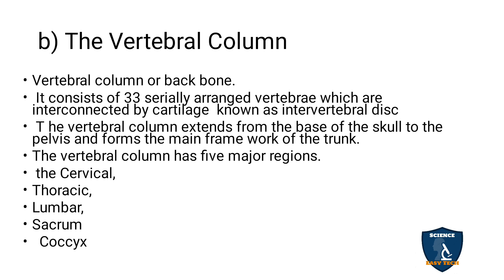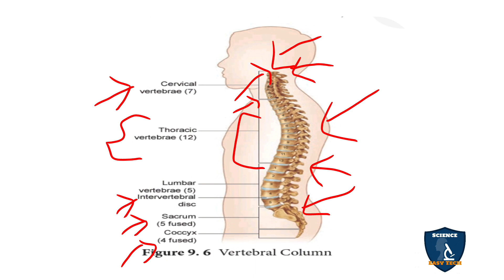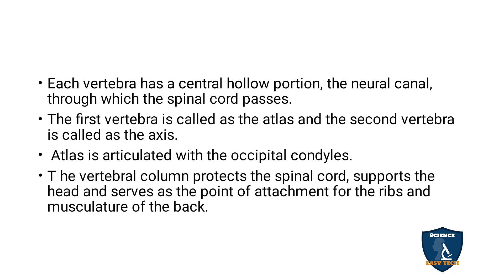The Vertebral Column {The Axial Skeleton) in Tamil | Locomotion & Movement| Zoology | Class 11 |NEET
The Vertebral Column ( The Axial Skeleton) in Tamil | Locomotion and Movement | Zoology | 11 Class | Science Easy Tech
Subject: Biology Zoology
Class: 11
Unit : 4
Chapter 9 : Locomotion and Movement
Syllabus: TNSCERT
Topic : The Vertebral Column (The Axial Skeleton) in Tamil
b) The Vertebral Column